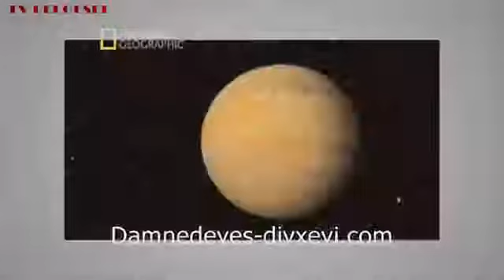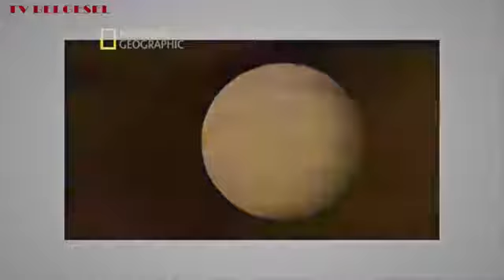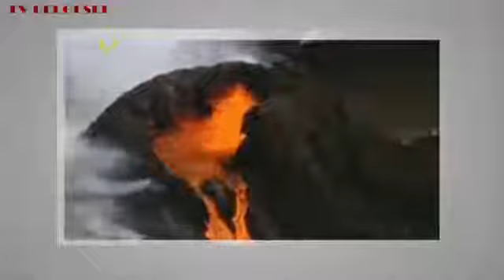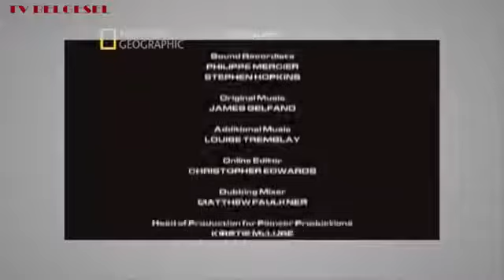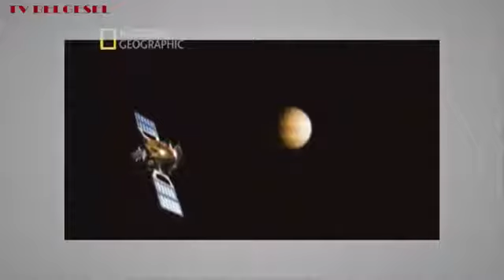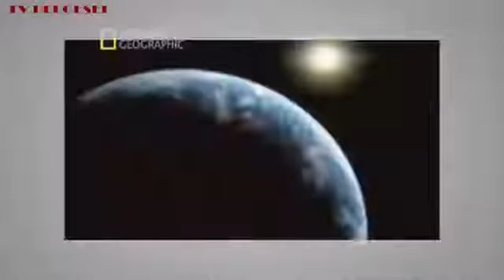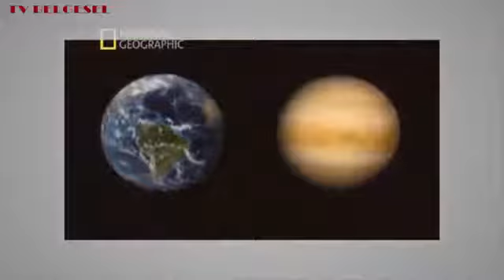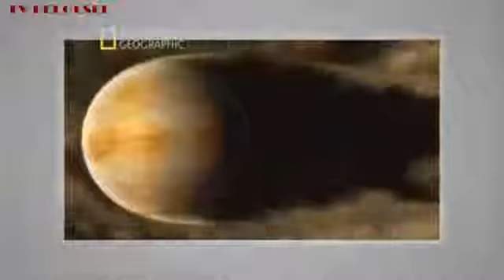Bilimin Ta Kendisi Dünyanın İkizi Belgeseli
rdfsv.